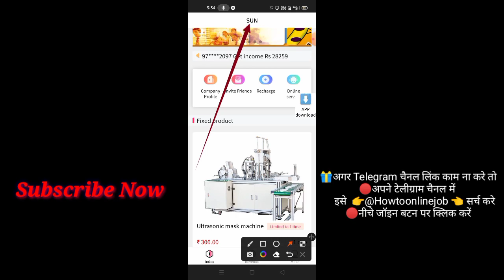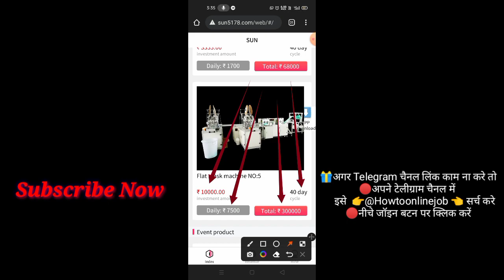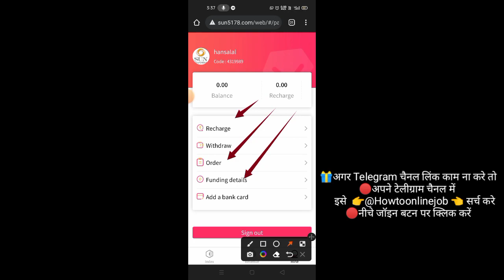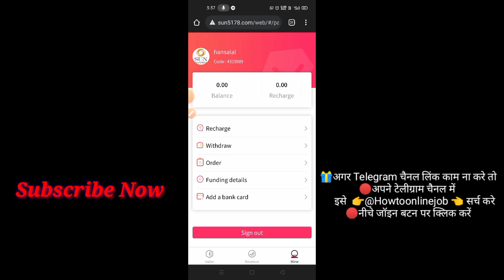Sun Apps ! New Earning Apps Today ! Sun Apps Payment Proof ! Sun Apps Withdrawal Proof ! Sun Pharma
2021 best self earning app

2021 new earning apps today

earning app

2021 best earning apps

without investment

earning app

investment

2021 best self earning app